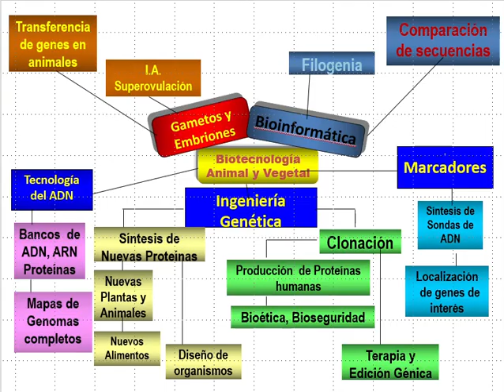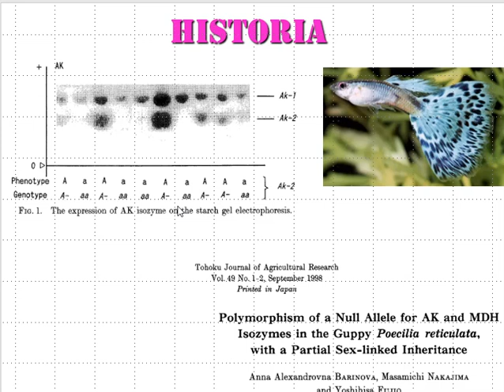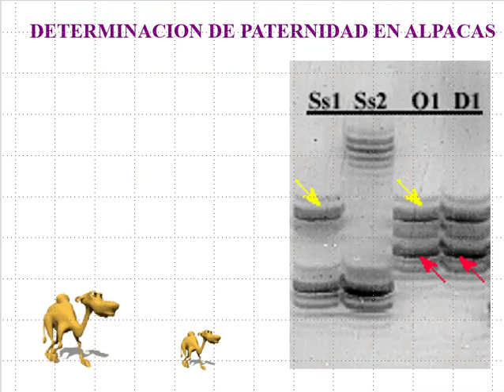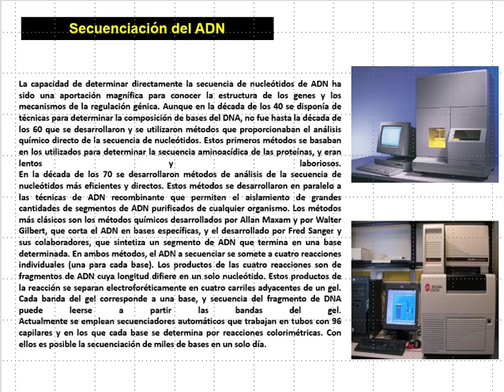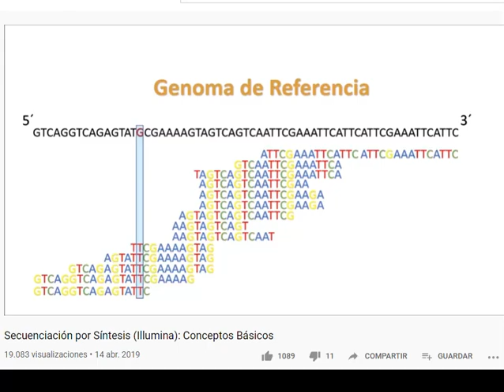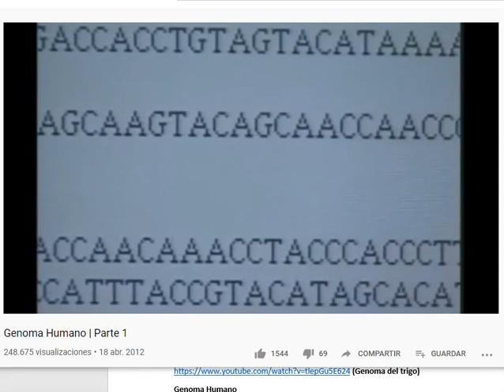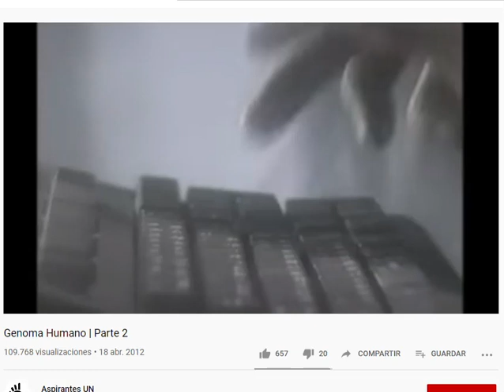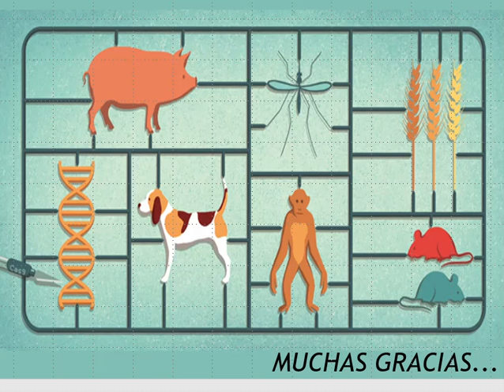Clase Teorica 10 Principios de la mejora genetica a nivel molecular MG UNFV